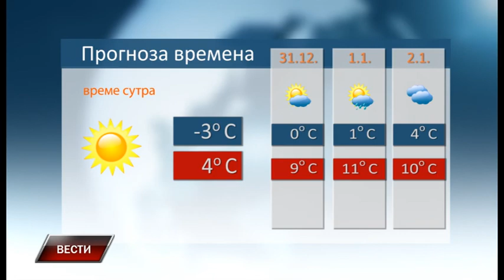Vesti 29 12 2017